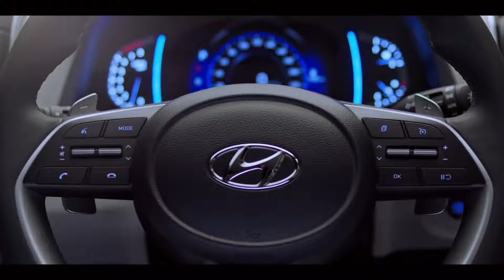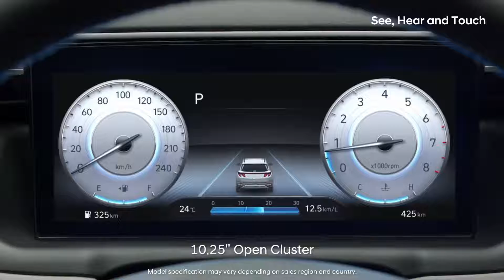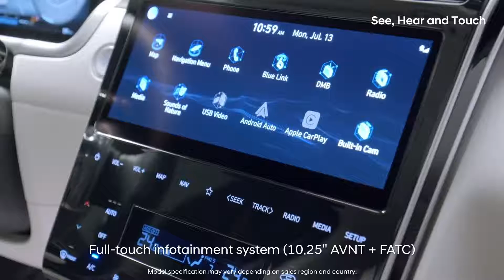Hyundai Creta New Model Launch | Hyundai Creta Facelift 2022 | New Hyundai Creta 2021